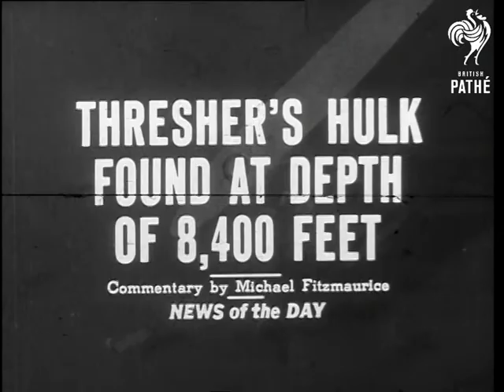America Tests Deep Sea Equipment In Search For Submarine Thresher (1964)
Ocean off Boston, United States of America USA.

American commentary, transcript on file.

VS. New deep sea equipment being tested by the U.S. Navy and as part of the tests they send a camera down and it photographs the submarine Thresher which was lost last year. VS. Flashback of nuclear submarine Thresher during diving trials.

(Comb. F.G.)
 FILM ID:3109.24